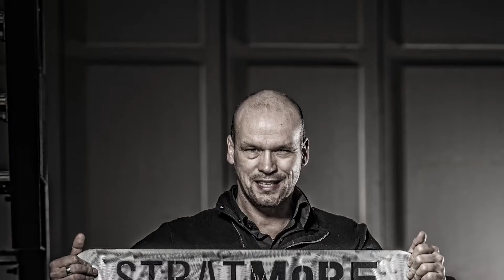Behind the Scenes: Businessclub YES